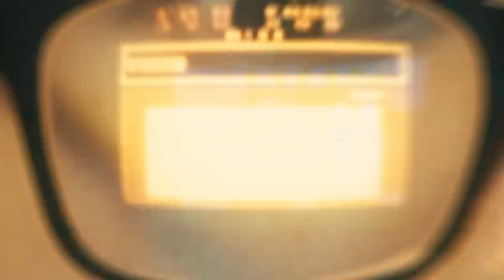ทิ้งเบอร์ไว้เลย (Ting Ber Wai Leoy) - FORD TRIO [Official Video]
FORD TRIO is
Guitar,Vocal : Kasidid Tanaphichat
Drum : Nattapon Innoo
Bass : Smith Sakulkaew

Title : ทิ้งเบอร์ไว้เลย | Ting Ber Wai Leoy
Produced : FORD TRIO, Chalerm Soongsak, Wittawin Amonrattanasak
Arranged : FORD TRIO
Lyrics written : Kasidid Tanaphichat
Backing vocal : Saranthorn Taweerat, Charnkit Charoenkitpisut
Mixed : Boripat Saengsiri
Mastered : Randy Merrill at Sterling Sound

Recorded at COLDBREW Studio, NEWECHOES
Recording Engineer : Wittawin Amonrattanasak
Assistant Engineer : Sirawit Anantakul, Hans Amornmettachit, Pongvitoon Srisai

Directed : Chanon Sringkaranan
Assistant Director : Purin Chawarattanawong
Project Manager : Methinee Sutthichandet
Director of Photography : Chanon Sringkaranan
Produced : Purin Chawarattanawong

Production Assistant : Chanathep Laopakorn, Jirawat Sinpaksa, Titayatan Sirithet, Nattapon Innoo,
Chayanun Uswadisayanggoon, Montrai Towandejsiri

Editor : Purin Chawarattanawong
Behind the Scene Photography : Jirawat Sinpaksa, Chayanun Uswadisayanggoon
Artwork Designer : Tham Bannakarn
Starring : Kasidid Tanaphichat, Smith Sakulkaew, Nattapon Innoo